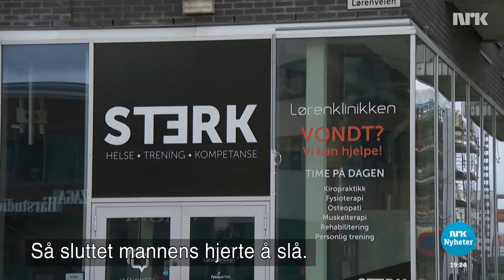Flere bør lære første hjelp-الاسعافات الأولية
على الجميع أن يتعلموا الإسعافات الأولية